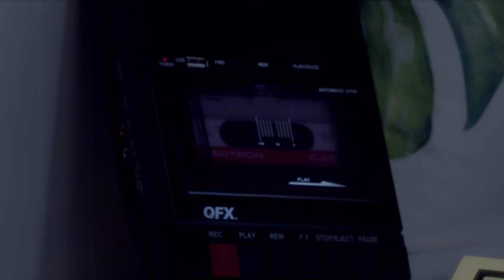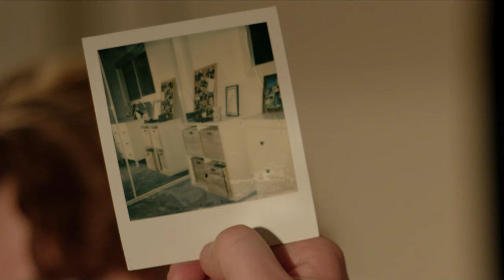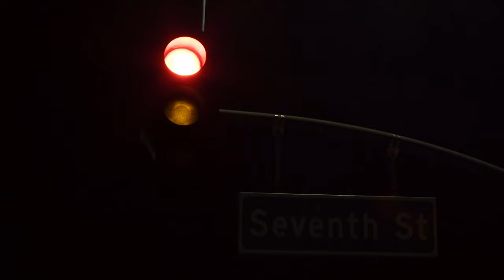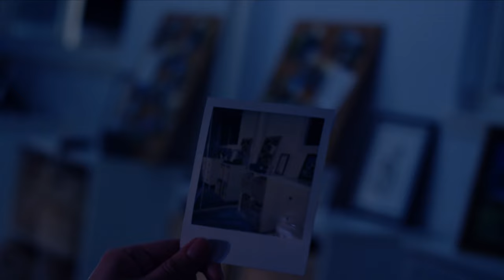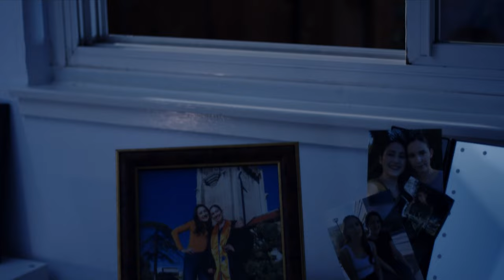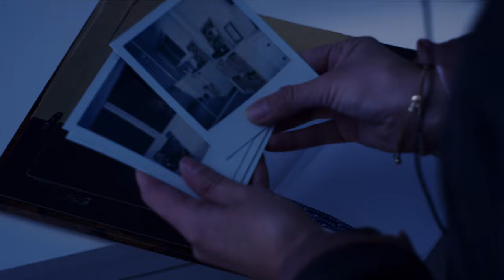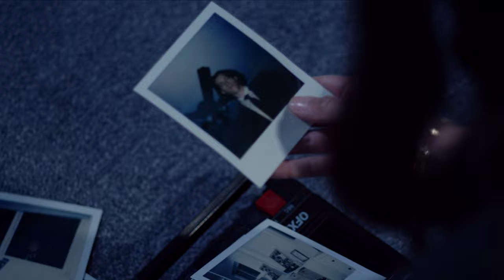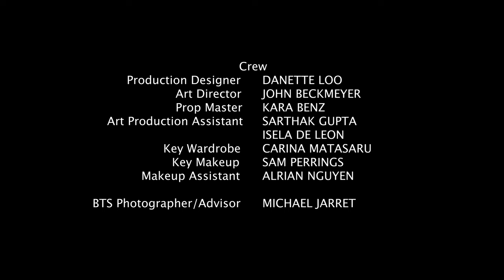Cassette (2021) - Detective Horror Film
After the untimely death of a young woman, an ambitious police clerk sets out to solve the mystery by investigating the only clue she could get her hands on: a cassette tape containing the victim's cryptic final message.

About
Cassette was the final film I directed during my time at San Jose State University. I was lucky enough to have my script picked by the SJSU Film Production Society, and was able to fully achieve my vision for the project thanks to help from all the amazing club members and faculty.

While this film was shot and edited during my time at SJSU, the COVID-19 pandemic hit me and my family hard, and it took a while to finally adjust to the new world we’re living in. With the help of my friends, family, and my wonderful wife, I was finally able to complete the final cut of Cassette a year later, and can now show something I'm very proud of. I hope that everyone who watches this film will be both inspired and terrified by what they see.

Dakota Gregoric Films 2022